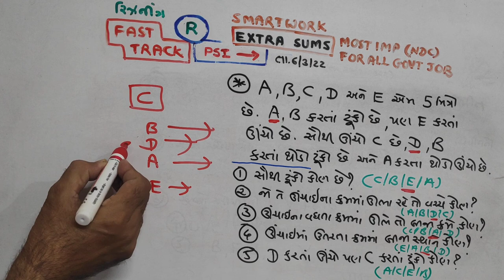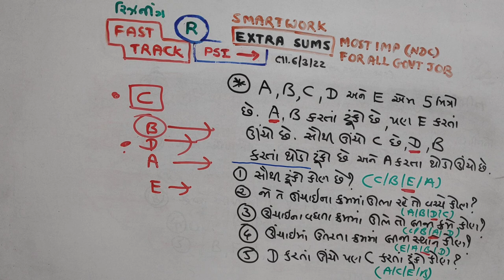PSI Paper Solution 2022 | NDC | 6 March PSI Exam